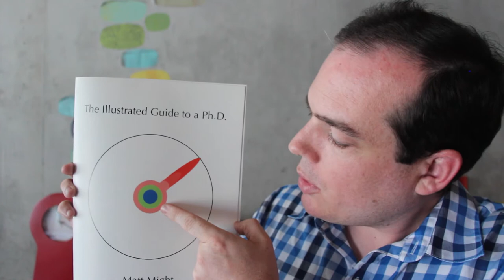I'm a doctor! (well, almost)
I talk about my experience getting a PhD and share some tips for current & future students.